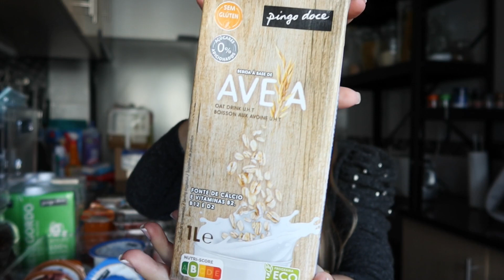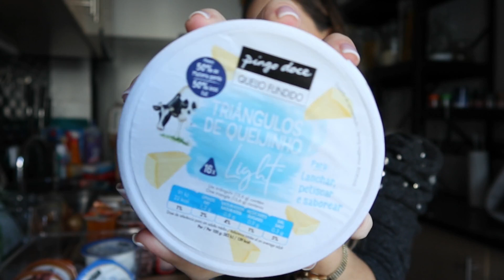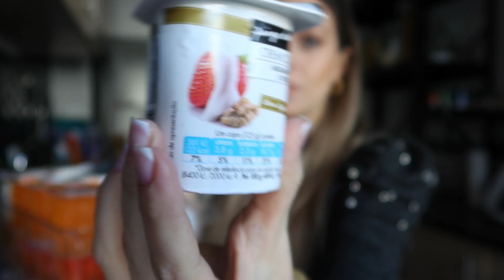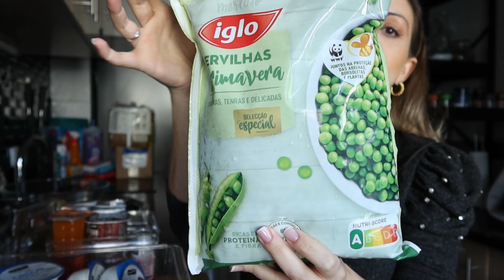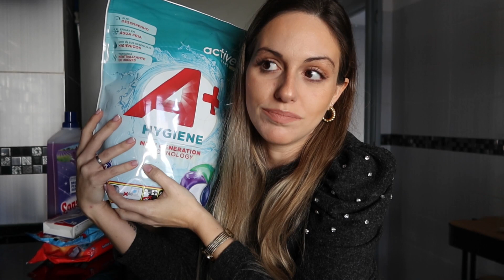COMPRAS DE SUPERMERCADO - Ep.2 PingoDoce | Maria Pardelhas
Curiosidade sobre este video : Tive de o gravar duas 2x porque perdi tudo , por isso dêem  O DOBRO do amor e claro respondam a tudo nos comentários para eu depois vos responder .

Beijinhoos